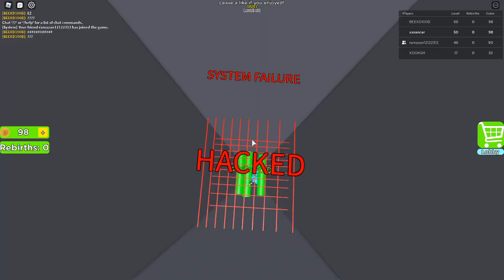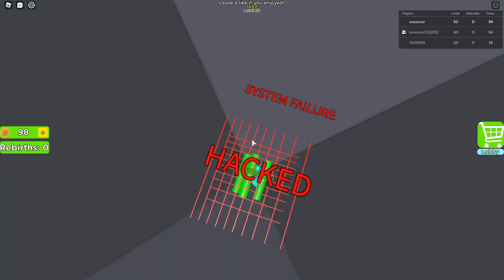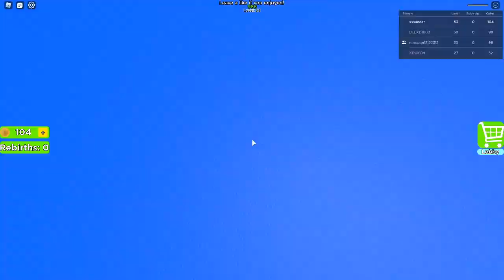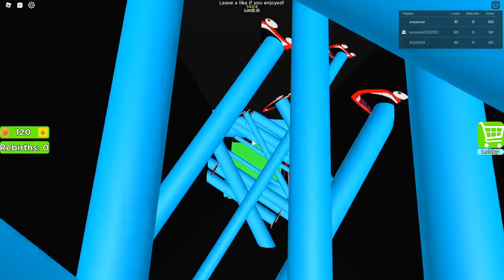O NASIL BİR DELİK!!! Roblox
Merhaba Ben Oyunus!

Bugün Sizlerle Birlikte Roblox Oynadık Umarım Beğenmişsinizdir.

İyi Seyirler.